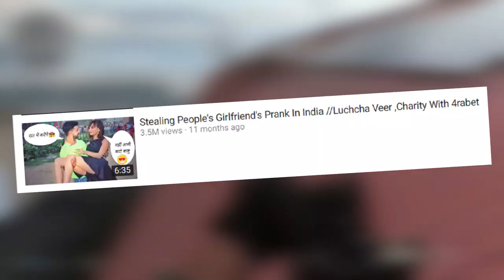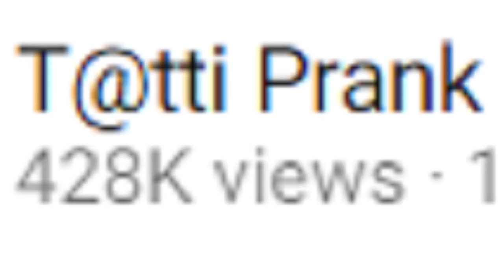Bhabhi Lauki Lelo | Prank by Vegetable Seller | LuchchaVeer || Gone Wrong || Bhadak TV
Bhadak TV :
Thank You for watching | Please press the like button and share this video | It motivates us to create bhadak stuff for you | Follow us on all the social media for all bhadak updates | @Bhadak TV